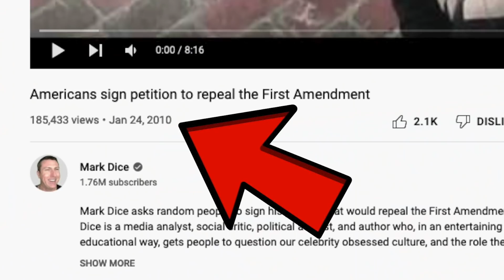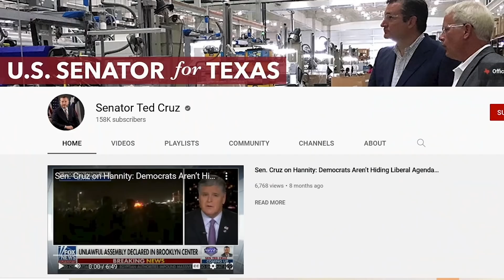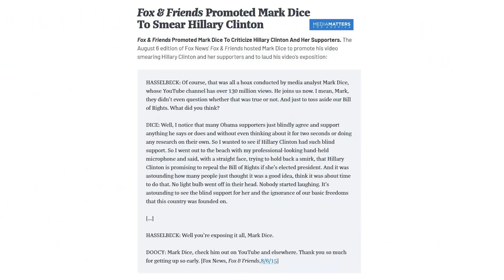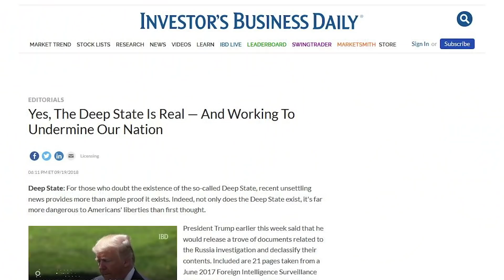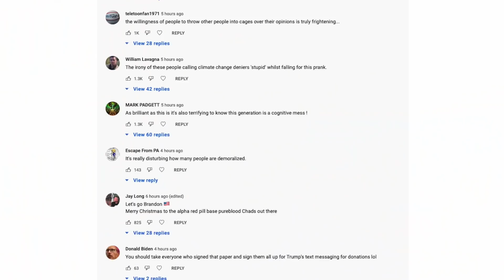The Lost Mark Dice Footage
📖 Order my book, "The True Story of Fake News" here ➡️ (ad)